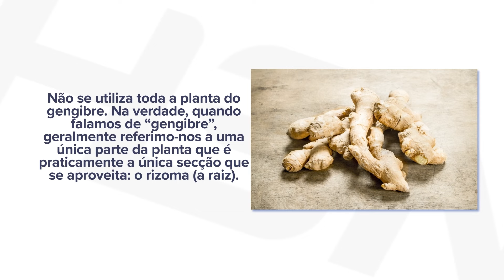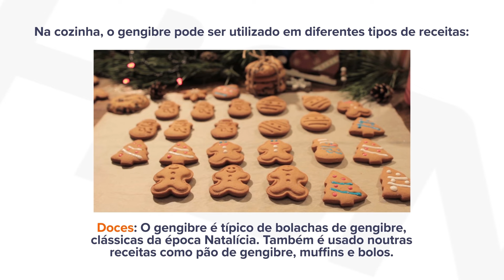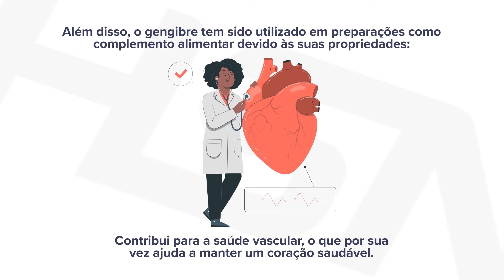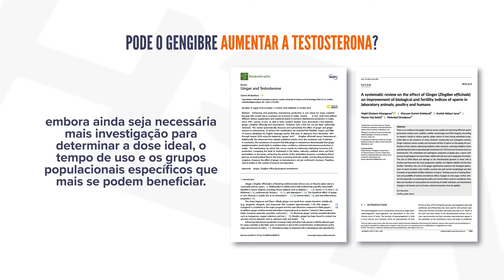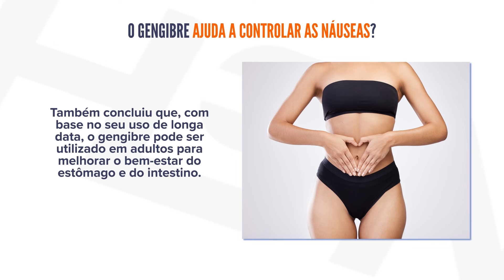Tudo Sobre o Gengibre: Usos e Benefícios 🌟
Conhecido pelo seu sabor picante e pelos seus múltiplos benefícios, o gengibre não é apenas um excelente aliado na gastronomia, como também é famoso pelos seus benefícios para a saúde. 💪

00:01 O que é o Gengibre?
00:25 Que parte do Gengibre se usa e porquê?
01:00 Usos do Gengibre: Da tua cozinha à sua suplementação
02:53 Perguntas mais frequentes!

🔔 Não percas nenhum vídeo! Ativa o sino e subscreve 🙌